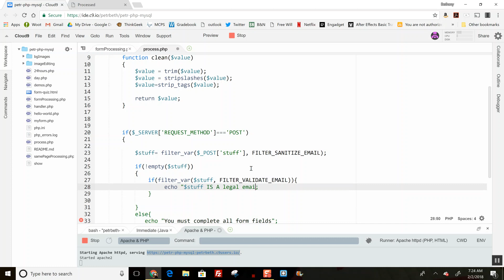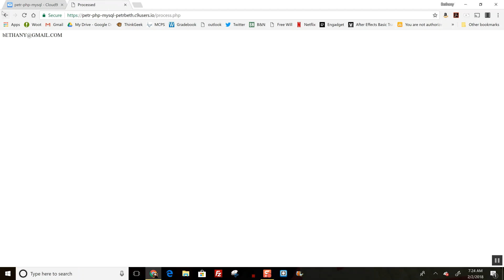PHP filter_var